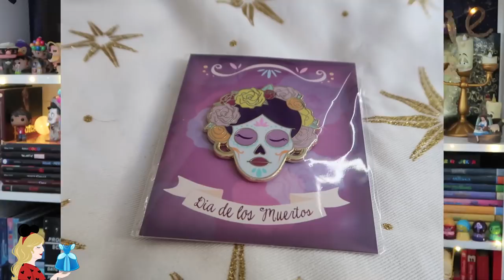MEGA HAUL PRIMARK, DISNEYLAND PARIS, DISNEY STORE... UN ÉNORME CRAQUAGE ! 😇 + CONCOURS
Hello ma Pixie Army 💫 J'avais dit plus de haul et pourtant je suis de retour avec tous mes derniers achats Disney ! Disney Store, Primark, Aliexpress et folie à Disneyland Paris, je me suis complètement lâchée encore une fois... Et d'ailleurs, j'ai aussi pensé à toi puisqu'un concours se cache dans cette barre d'infos !

PINS :
Morgane Barret

- Mug Mary Poppins mary poppins
- Mug Mr Patate en rupture !

AMAZON (liens affiliés, si tu passes par mon lien je toucherais une petite commission mais ça ne te coûte pas un centime de plus, ça en fait juste moins dans la poche du site et ça me permet de me racheter des livres pour les prochains Disney Book :D Merciii)
- Little Golden Book Peter Pan
- Little Golden Book Alice
- Art of Monsters University

✧ Twitter 🐤 → @Pixietubeuse
✧ Instagram 🙈 → Pixietubeuse
✧ Facebook 🐺 → Pixietubeuse
✧ Snapchat 👻 → Pixietubeuse
✧ Truly Disney 💞 → Pixietubeuse

✨ Si tu as lu jusqu'ici, mettons un primarkcestlavie parce que quand même, qu'est-ce qu'on ferait sans Primark ? Que deviendraient les hauls ? XD